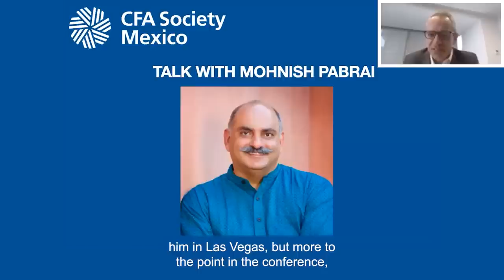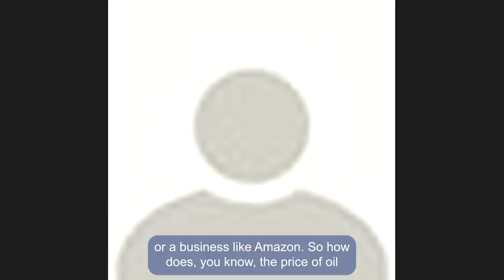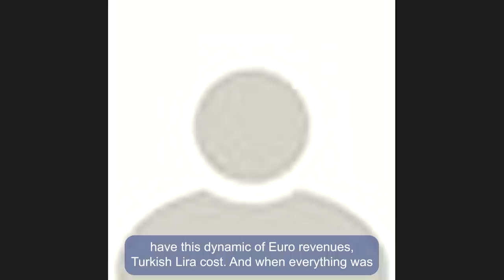Mohnish Pabrai’s Q&A with The CFA Society of Mexico on August 17, 2022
00:00:00             Introduction
00:02:40             Different Styles of Investing
00:21:01             Active Fund Management Industry
00:24:01             Value vs Growth
00:32:43             Handling Macro-economic Factors
00:37:36             The Future of Value Investing